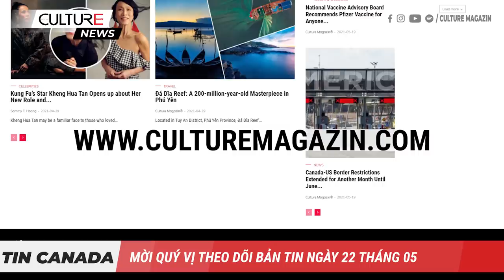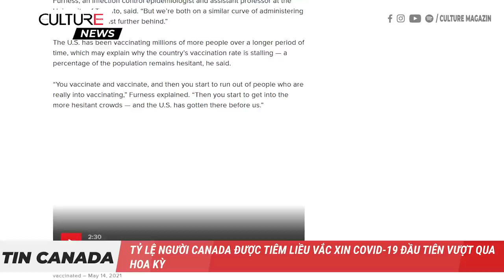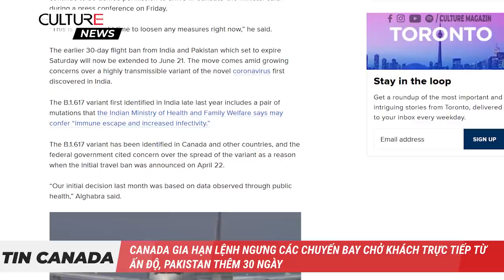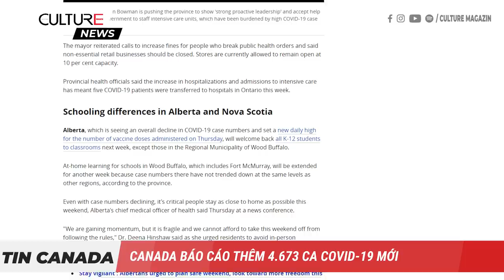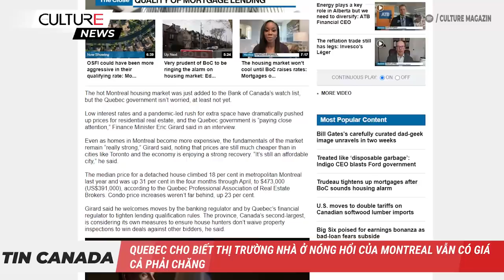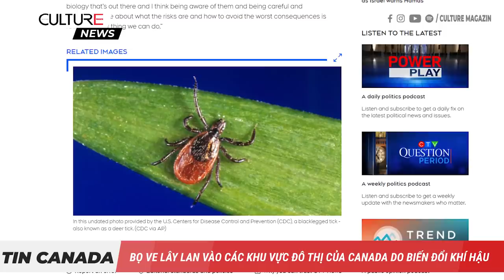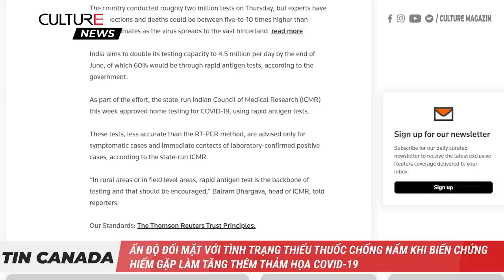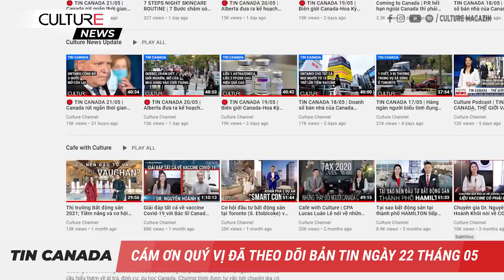🔴 TIN CANADA 22/05 | Tỷ lệ người Canada được tiêm liều vắc xin COVID-19 đầu tiên vượt qua Hoa Kỳ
Hôm nay thứ 7, ngày 22 tháng 5, mời quý vị theo dõi các tin chính sau đây:
● Các chuyên gia cảnh báo Canada nên "chuẩn bị sẵn sàng" cho số ca COVID-19 gia tăng sau kì nghỉ cuối tuần dài
● Tỷ lệ người Canada được tiêm liều vắc xin COVID-19 đầu tiên vượt qua Hoa Kỳ
● Canada gia hạn lệnh ngưng các chuyến bay chở khách trực tiếp từ Ấn Độ, Pakistan thêm 30 ngày
● Ontario cung cấp liều vắc xin AstraZeneca thứ 2 sau khi tạm ngừng; bắt đầu mở lịch hẹn tiêm vaccine cho người từ 12 tuổi trở lên
● Doanh số bán lẻ tăng 3,6% trong tháng 3 khi các hạn chế COVID-19 được nới lỏng
● Quebec cho biết thị trường nhà ở nóng bỏng của Montreal vẫn có giá cả phải chăng
● Bọ ve lây lan vào các khu vực đô thị của Canada do biến đổi khí hậu
Và:
● Ấn Độ đối mặt với tình trạng thiếu thuốc chống nấm khi biến chứng hiếm gặp làm tăng thêm thảm họa COVID-19
● Nghiên cứu tìm thấy loại coronavirus mới có nguồn gốc ở chó
● IMF giới thiệu kế hoạch $50 tỷ đô la để chấm dứt đại dịch coronavirus